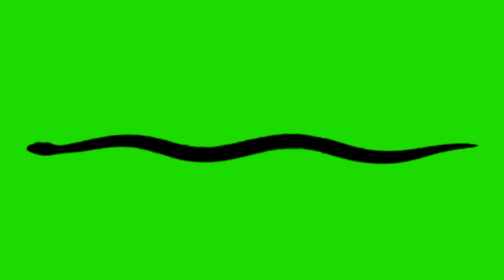GREEN SCREEN// SNAKE CRAWL ANIMATION LOOPABLE// 02